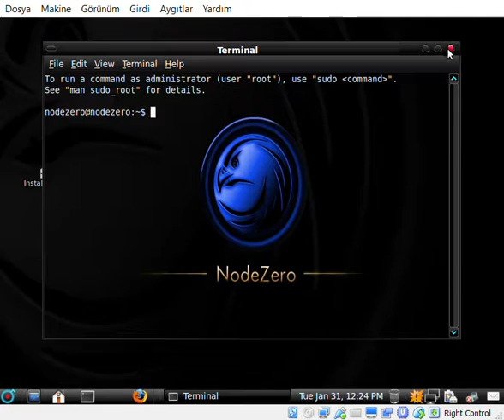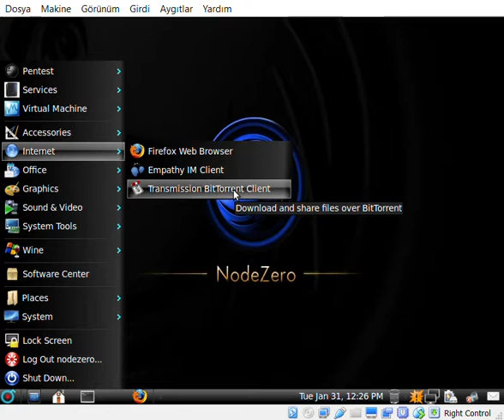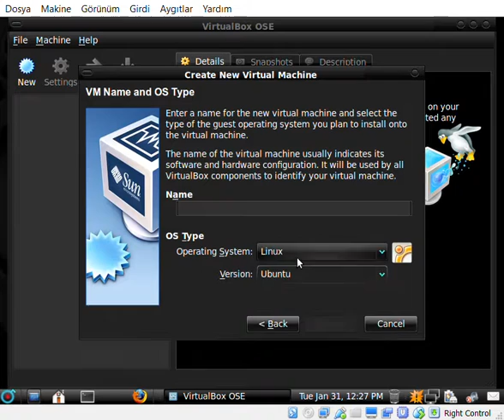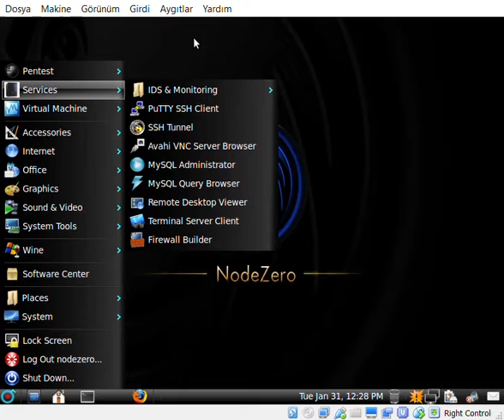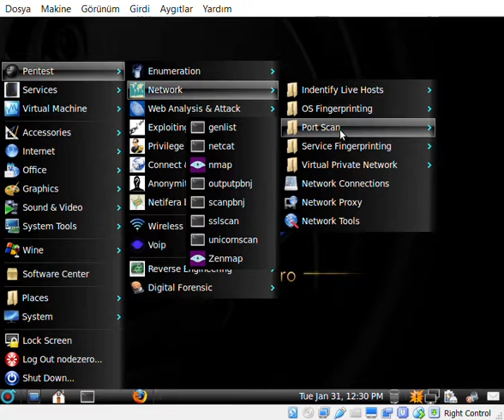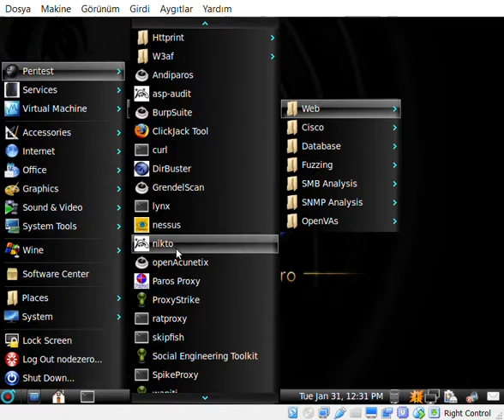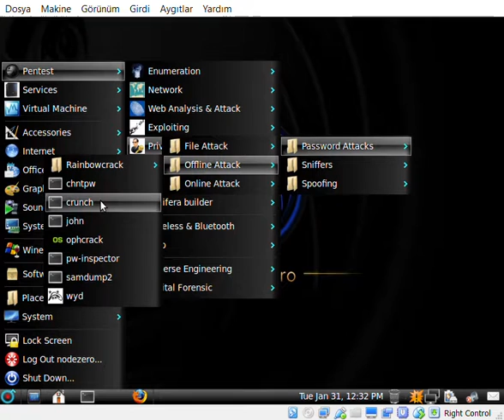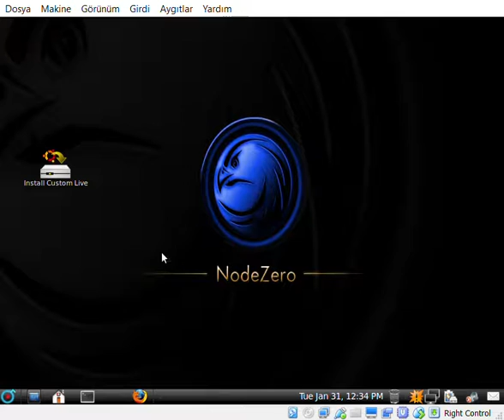NodeZero incelemesi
pentest yani zafiyet tarama programlarını içinde barındıran çok güzel etkin programlara sahip hertürlü zafiyet taraması için çok uygun ama pek güncel olmayan efsane sistem NodeZero yu inceliyoruz.

NodeZero – Ubuntu based Linux distribution for penetration testing.

NodeZero features THC IPV6 Attack Toolkit which includes tools like alive6, detect-new-ip6, dnsdict6, dos-new-ip6, fake-advertise6, fake-mipv6, fake_mld6, fake_router6, implementation6, implementation6d, parasite6, recon6, redir6, rsmurf6, sendpees6, smurf6, toobig6, and trace6.

NodeZero was formally known as Ubuntu Pentest Edition and was the 1st Ubuntu/Gnome based pentesting distro that was released.
NodeZero 1 was build on the top of Ubuntu 10.04 LTS Lucid Lynx.

User name for live mode: nodezero
Password for live mode: [field must be left empty]